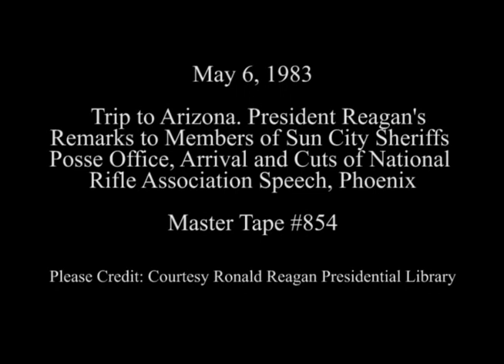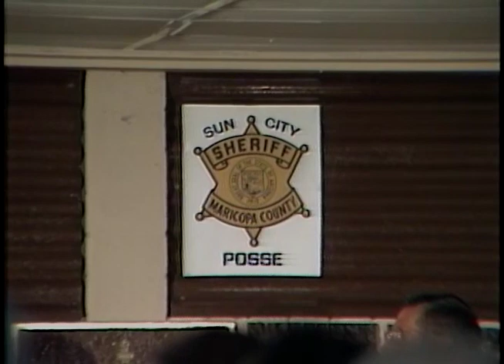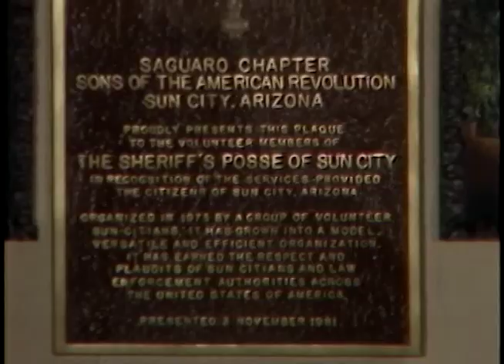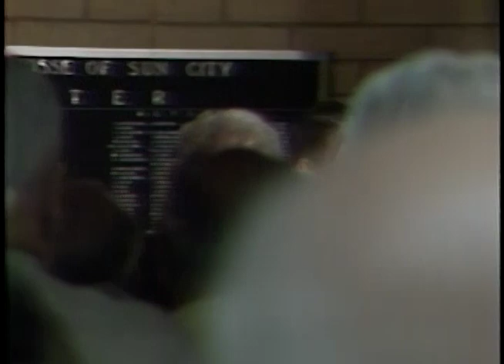President Reagan’s Photo Ops. in Phoenix, Arizona on May 6, 1983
Full Title: President Reagan’s Photo Ops. in Phoenix, Arizona on May 6, 1983. President Reagan’s Remarks to Members of the Sun City Sheriff Posse Office, his Arrival and Cuts of his National Rifle Association (NRA) Speech at the Phoenix Civic Plaza in Phoenix, Arizona

Access Restriction(s):Unrestricted
Use Restriction(s):Unrestricted